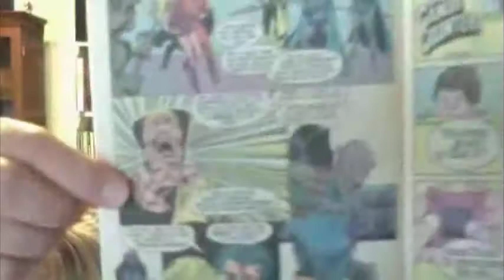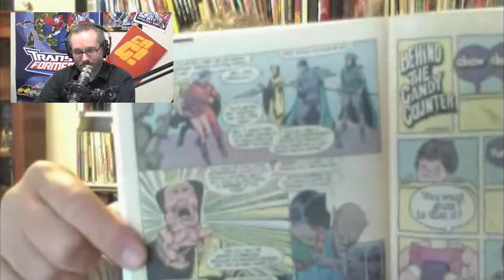Comics Are Great! 48 - Writing for Girls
Is writing adventure fiction for girls really all that different than writing for other audiences? If so, can such a story be characterized? Tough questions, so this time I went to the best sources for answers! We're joined by Dan Mishkin ), co-creator of the legendary comics series Amethyst, Princess of Gemworld and Blue Devil (and co-organizer of the upcoming Kids Read Comics celebration at AADL), and Brianne Drouhard ), animator, character designer, and storyboard artist whose credits include Teen Titans, Transformers: Animated, Batman: Brave and the Bold and the new DC Nation shorts. Along with Paul Storrie ) we try to get to the bottom of what differences, if any, can be found in storytelling created specifically for girls.

We're joined later by Eli Neiburger of the Ann Arbor District Library ) for another round of book recommendations!
Recorded live out of the Ann Arbor District Library Netcast Studio